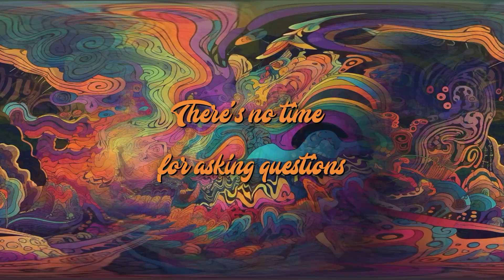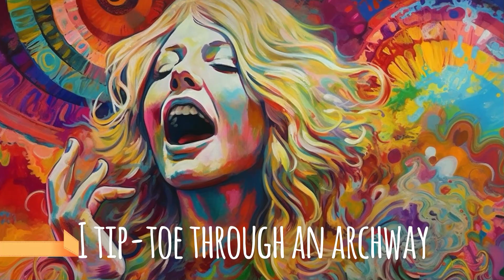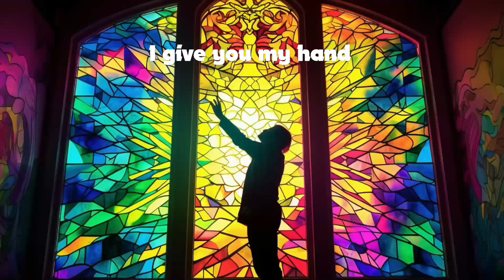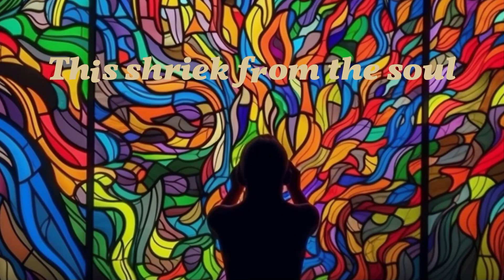PRoPoRTIoNS - Who Will Understand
From the album "Conundrum" by PRoPoRTIoNS.

Music and Lyrics by John and Rose Eyre.

John Eyre: Vocals, Guitars, Keyboards.
Tomas Stark: Keyboards.
Lennart Ståhle: Flute.
Glenn Liljeblad: Electric Guitars.
Denis Boucher: Drums, Percussion.
Jeff McCartney: Backing Vocals.
Michael Kennedy: Backing Vocals.